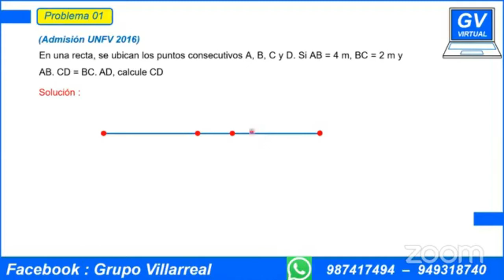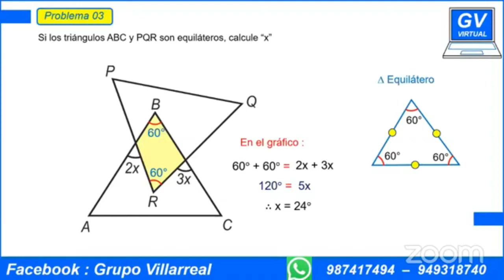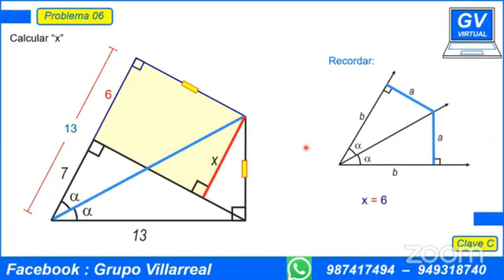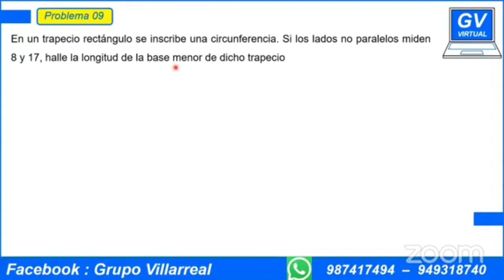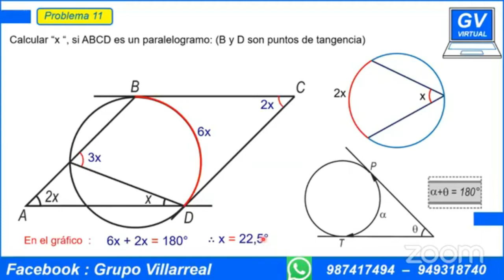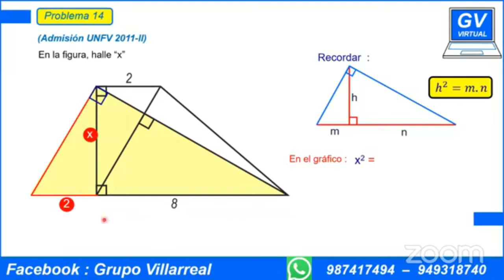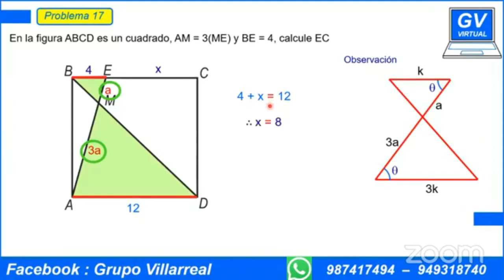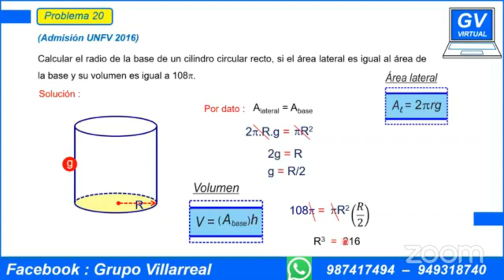Geometría - Miscelánea De Ejercicios || GRUPO VILLARREAL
Hola chicos!!! Hoy se vera una miscelánea de ejercicios de GEOMETRIA a cargo del Profesor David Rodríguez, de la Academia GRUPO VILLARREAL, la cual tuve el honor de haber estado y con sinceridad les digo que fue mi mejor elección.

Expositor: David Rodríguez (Profesor de GEOMETRIA)

Para cualquier duda o consulta de las clases virtuales a cargo de la ACADEMIA GRUPO VILLARREAL comunicarse a los números de:
También pueden seguir su Pagina Oficial de FACEBOOK:
* GRUPO VILLARREAL

Donde también esta incluido preguntas de LITERATURA UNIVERSAL y también ejercicios de GEOMETRIA para hacerlo en casa.